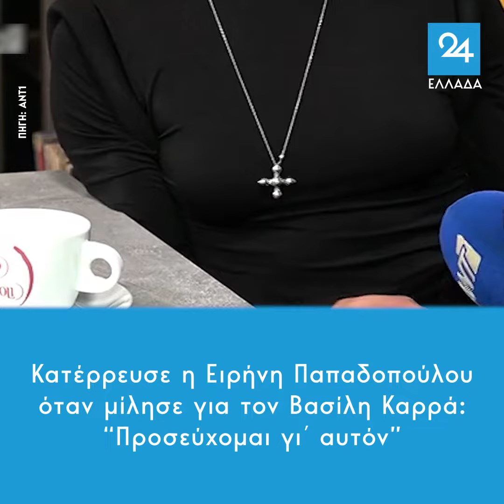Λύγισε η Ειρήνη Παπαδοπούλου όταν μίλησε για τον Βασίλη Καρρά: “Προσεύχομαι γι΄ αυτόν”